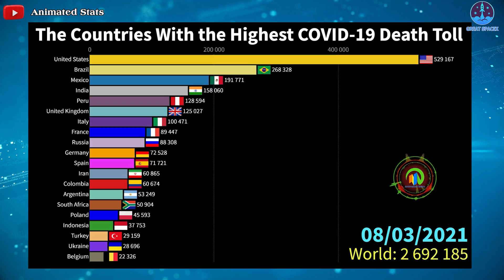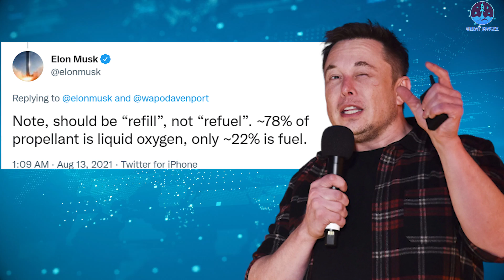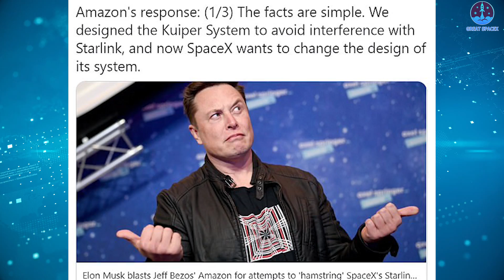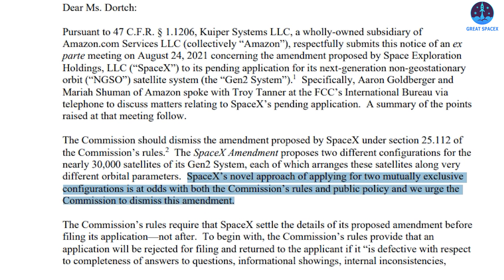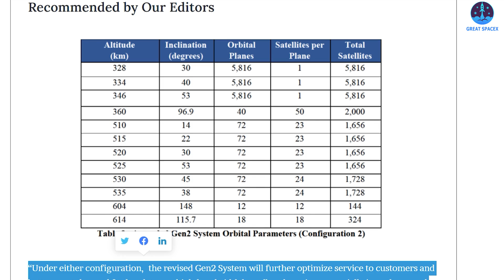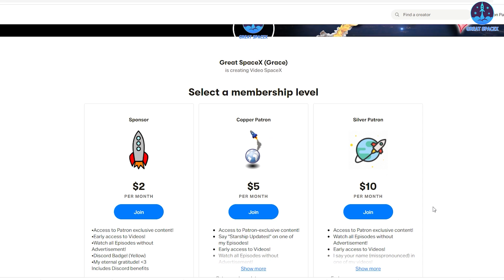SpaceX Now Facing NEW Problem "LOX Shortage". Jeff Bezos Amazon New PLAN to STOP SpaceX Starlink.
2)SOURCE OF THUMBNAIL:
-Starship Gazer: https:

Liquid oxygen shortage complicates SpaceX launch plans. Amazon calls on the FCC to reject the Starlink plan.
SpaceX has recently been focusing all of the company's resources on preparing for the first orbital flight. However, there are still a number of challenges that the company must overcome. They include the difficulty of conducting the two-stage tests of Starship and waiting for FAA’s approval. Recently, speaking on a panel at the 36th Space Symposium,  president and chief operating officer of SpaceX, Gwynne Shotwell, announced Liquid oxygen shortages are complicating SpaceX's launch plans.
“We’re actually going to be impacted this year with the lack of liquid oxygen for launch,”. she revealed. “We certainly are going to make sure the hospitals are going to have the oxygen that they need, but for anybody who has liquid oxygen to spare, send me an email.”
The difficulties in securing supplies of liquid oxygen is one of the company’s biggest supply chain concerns because SpaceX's next-gen Raptor engine, which will power the company's enormous Starship deep-space transportation system, employs supercooled liquid methane and LOX as propellants. The company's previous engines, Merlin and Kestrel, have also used LOX, though with refined kerosene rather than methane.
The reaction between propellants in a rocket engine creates heat and exhaust gases that are accelerated through a nozzle, creating thrust that pushes against Earth and propels the rocket up to space. Therefore, the shortage of LOX will directly cause delays for upcoming flights.